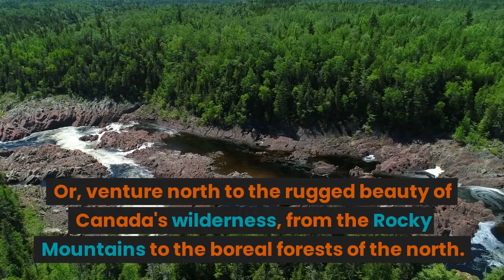Best Places to Travel in 2023: The Great Outdoors in North America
Get ready to experience the great outdoors! Join us as we explore some of North America's most breathtaking national parks, from the towering peaks of Yosemite to the rolling hills of Acadia.